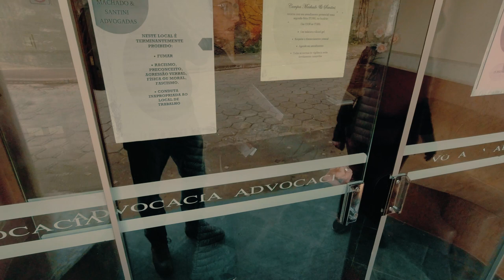Relembrar é preciso_EP. 31/20_Bar do Zé_Apiai,sp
Gosto muito de relembrar momentos bons ligado aos lugares e nestas férias é o que irei fazer, trazer a memória boas lembranças, venha comigo que contarei histórias como o Tornado que destruiu minha casa etc.